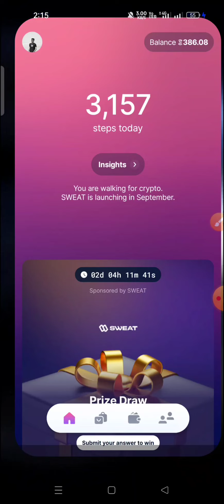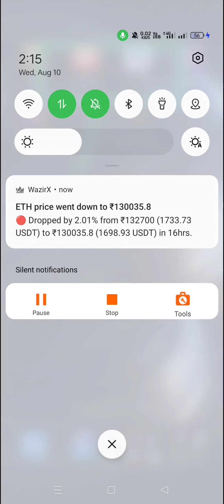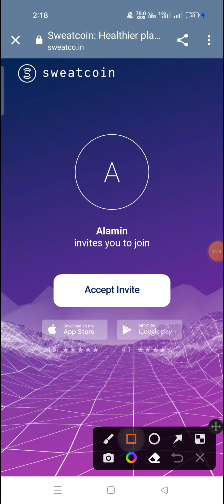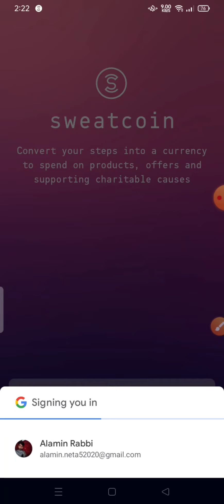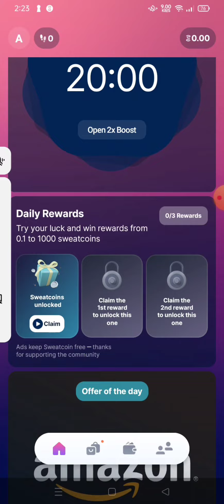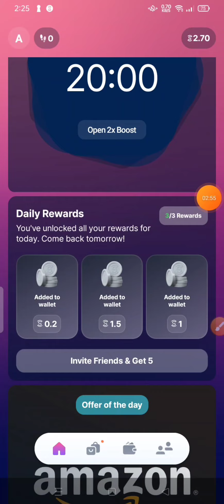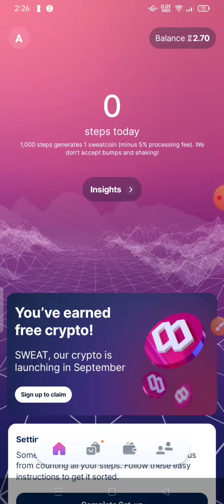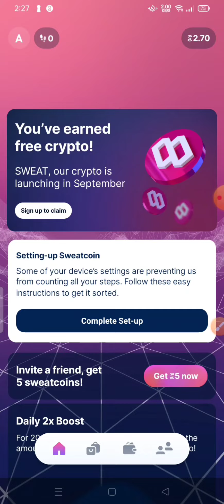হেঁটে হেঁটে ইনকাম করুন। প্রতিদিন ৫$ থেকে ১০$ আয় করুন।পেমেন্ট পুরুপ দেখুন Sweatcoin app Move to earn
আমার চ্যানেলে সবাইকে সাগতম আমার সাথে যদি আপনারা কাজ করেন তাহলে পতি মাসে ১০০০০ হাজার থেকে ১৫০০০ হাজার টাকা ইনকাম করতে পারবেন। আর এখন থেকে ইনকাম করতে হলে আমাদের গুরুপে জয়েন হতে হবে।কারন সবার আগে আমরা গুরুপে কাজ দিয়ে থাকি।